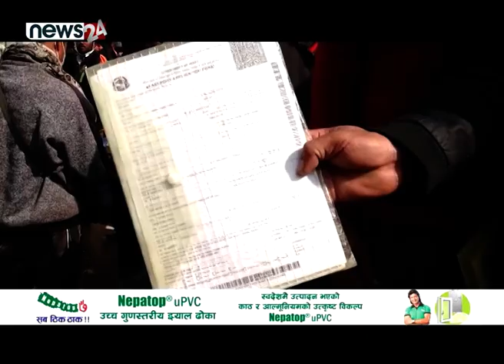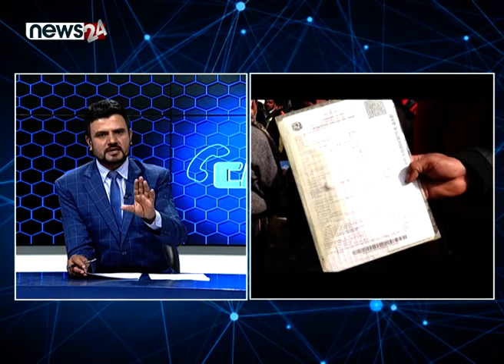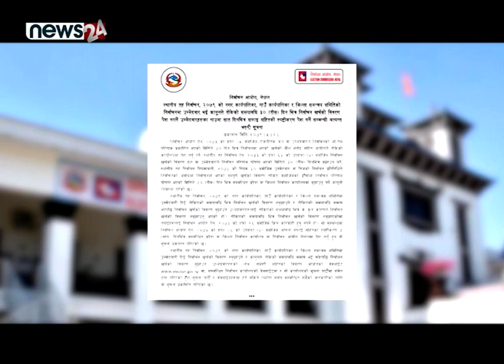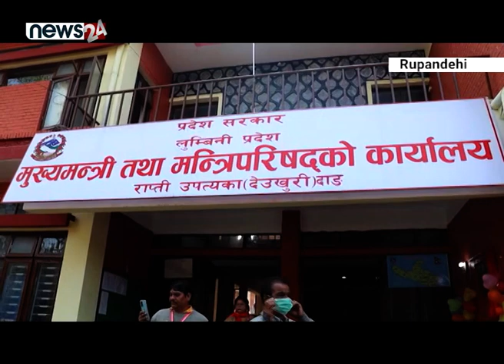आयोगसमक्ष बालेनको अनुनय । दूनियाँ बदलियो, राहदानी विभाग कहिल्यै बदलिएन - CALL 24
PRESENTER : RAIB KHATRY